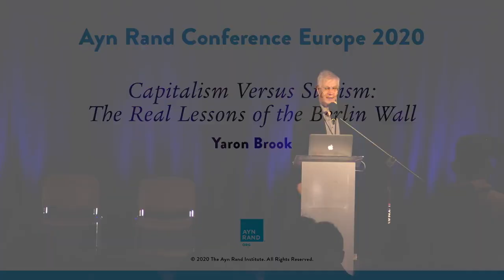Yaron Lectures: Capitalism Versus Statism - The Real Lessons of the Berlin Wall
It’s been thirty years since the collapse of the Communist Bloc. Why have so many of today’s politicians and intellectuals failed to learn the lessons of the fall of the Berlin Wall? And what can we learn about this issue from Ayn Rand’s perspective on the role of government and the relationship of the individual to the society?

Recorded live at Ayn Rand Conference Europe 2020 in Warsaw on February 12, 2020.